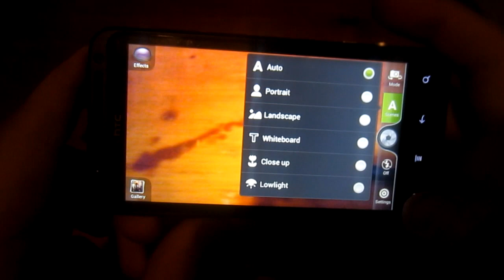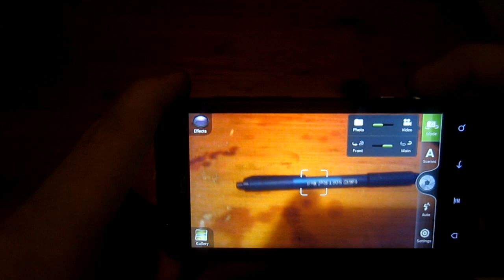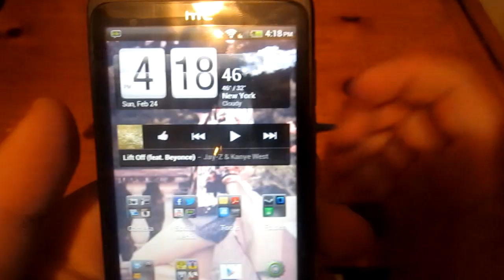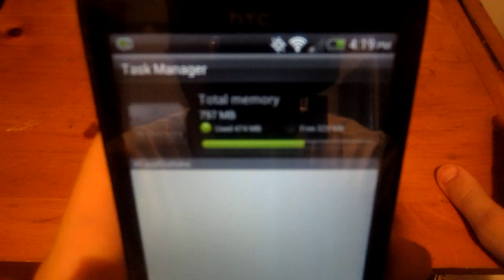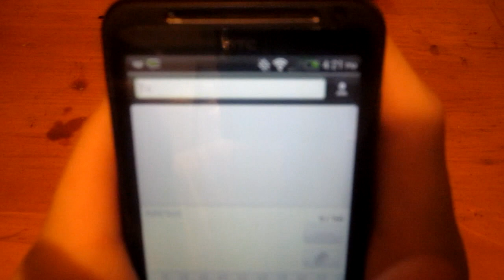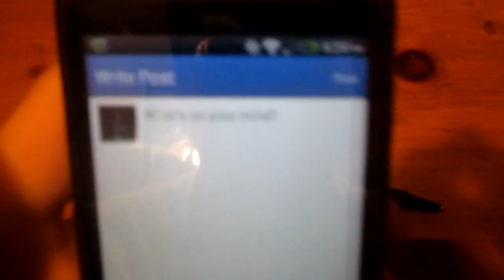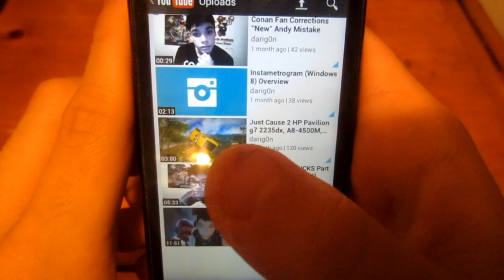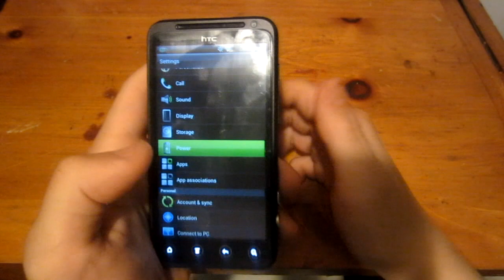Virgin Mobile HTC EVO V 4G Review